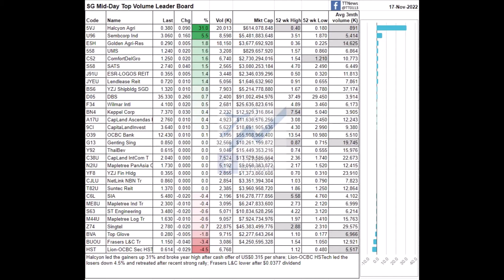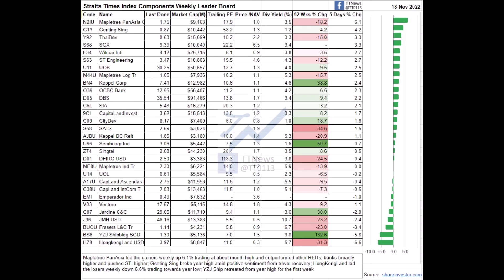Singapore stock market for week ending 18/11/2022